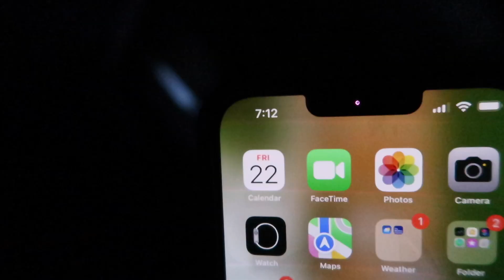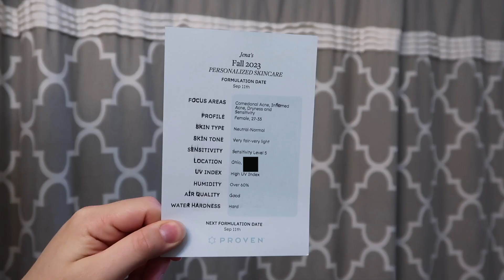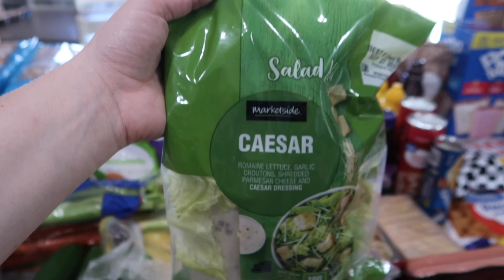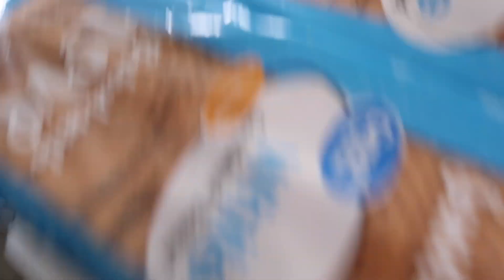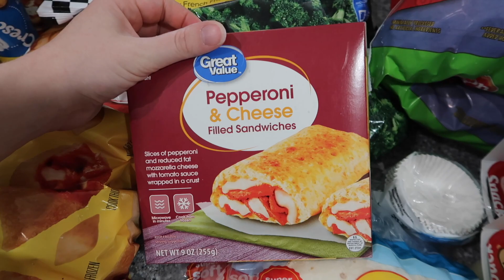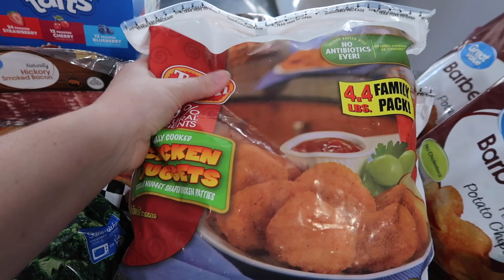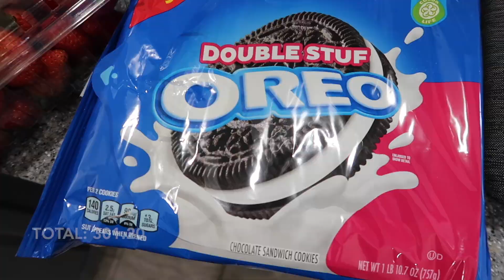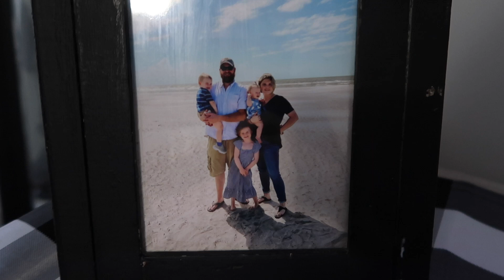PREGNANT MOM OF 3 DAY IN THE LIFE | PROVEN SKINCARE REVIEW + GROCERY HAUL | MEGA MOM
I have 3 children-- Savannah is 5 years old, Maverick is 3 years old & Navy is 1 year old.  I also have 2 dogs-- Junior(9) is a Pembroke Welsh Corgis & Rudy(8) is a boxer-lab-rottweiler mix.

In this video: daily cleaning motivation, get it all done, mom motivation, laundry motivation, stay at home mom clean with me, mom life cleaning, day in the life of a stay at home mom of 3, mom of 3 day in the life, realistic cleaning motivation, homemaker, busy day in the life, get it all done, productive day in the life, mom life vlog, pregnant mom life, pregnant mom of 3, pregnant mom of 3 day in the life, stay at home mom, back to school, fall decorate with me, fall 2023,